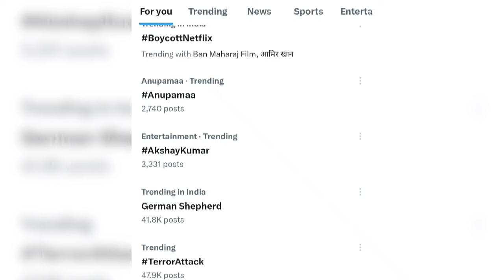German Shepherd | Gaurav Choudhary with German shepherd | Elvish Reply gaurav Choudhary | Dhruva r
German Shepherd | Gaurav Choudhary with German shepherd | Elvish Reply gaurav Choudhary | Dhruv